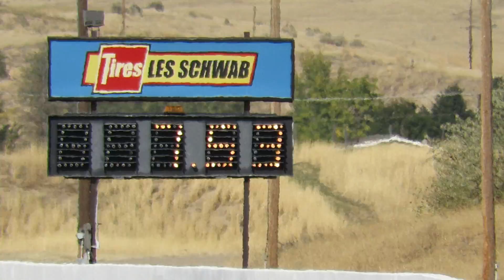Jamie Denbesten Chad Chad Demler 2014 Halloween Classic Saturday